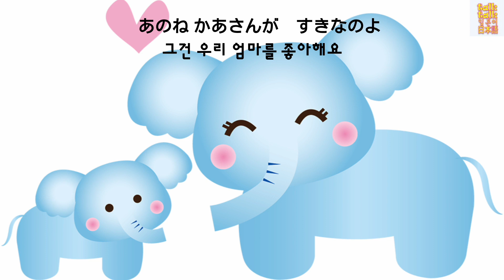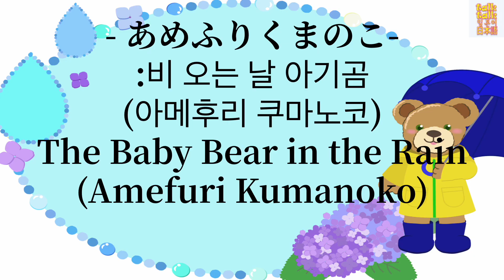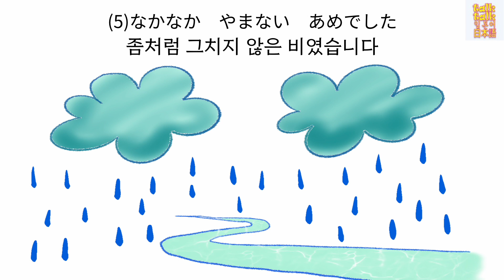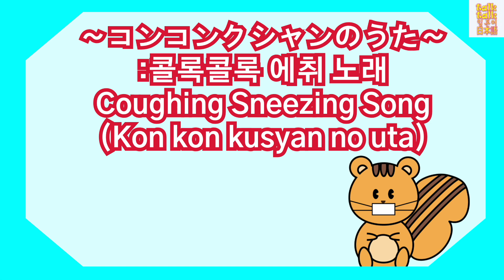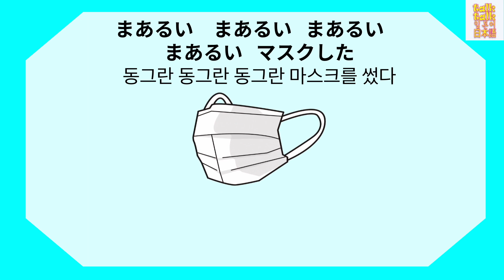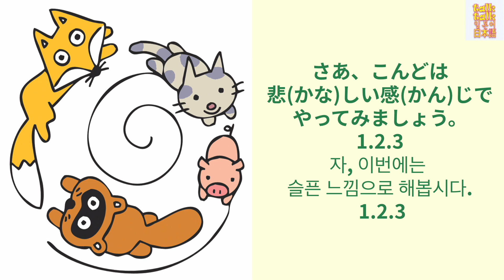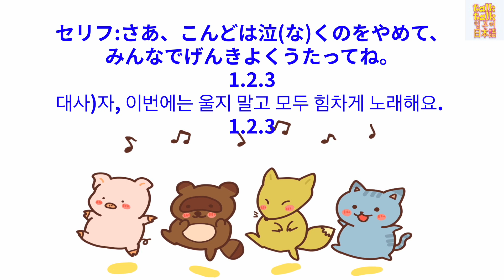[일본 동요 노래 모음집]8.일본 동요:동물 노래 모음집②(日本の童謡:動物の歌メドレー②)노래로 일본어 공부해요!(with Kor/Jap sub)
오늘은 일본 동요:동물 노래 메들리②를 준비하였습니다.
동물에 관한 동요를 8곡 수록했으니 한꺼번에 시청해 주시기 바랍니다.

유튜브 내에는 자막이 없고 동영상 내에 한일 자막이 있으니
일본어 또는 한국어 공부에 도움이 되시길 바랍니다.

 1) 코끼리 　00:11
 2) 여우의 컴퓨터　 01:00
 3) 염소우편　03:06
 4) 비 오는 날 아기곰(아메후리 쿠마노코)　04:02
 5) 피크닉 　05:16
 6) 콜록콜록 에취 노래　 6:40
 7) 말은 모두 　7:46
 8) 코부타누키츠네코(아기 돼지 너구리 여우 고양이)　9:06

일본 연중행사에 관한 메들리 10곡

일본 동요:겨울 노래 메들리 8곡

일본 동요:동물 노래 메들리① (8곡)

일본 동요:봄 노래 메들리① (8곡)

일본 동요:봄 노래 메들리② (8곡)

일본 동요:여름 노래 메들리① (8곡)도 있으니 꼭 놓치지 마세요!

매주 화요일 오후 5시에는 일본동요나 동화를 업로드하고 있습니다.
이어서 여러분들의 많은 시청 부탁드립니다.

일본어 듣기 공부에 활용해보세요~
1.먼저 노래를 들어보세요.
2.다음에 유튜브 내 각 자막을 이용해보세요.

저의 유튜브로 일본어 독학하시는 분들은 아래 링크에서 공부방법을 참고하세요.

일본, 일본어에 관한 상담부터 화상수업, 전화일본어 등
다양한 수업을 일본인에게 직접 받아 보세요.
일본어 수업에 관한 무료 상담도 실시하고 있습니다.

일본어, 일본 문화, 다양한 정보, 일상 등에 관한 블로그

일상 인스타

네이버 TV에서도 시청 가능합니다.